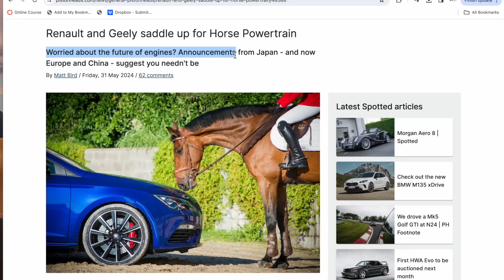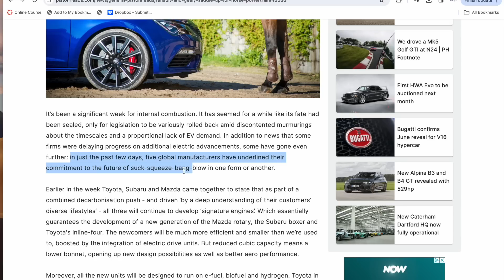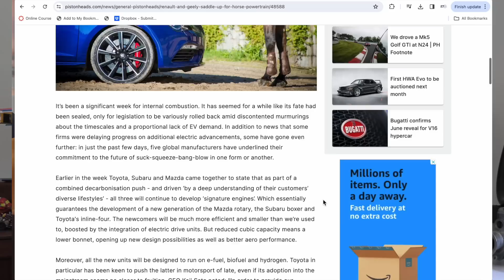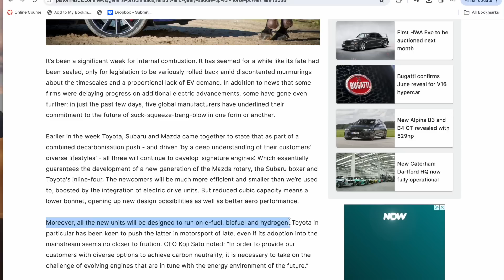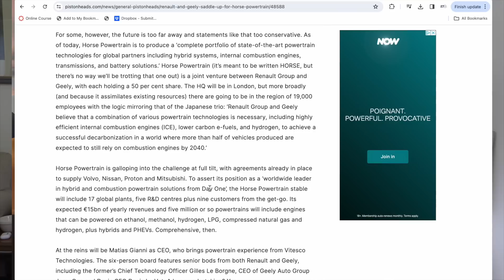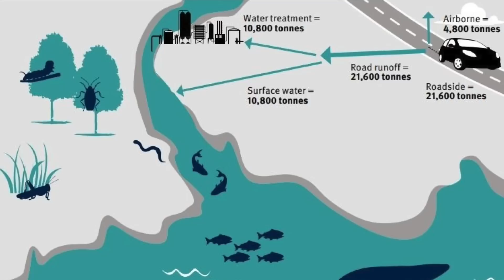Europe, China And Japan RESTART Development Of The Combustion Engine!!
Just when it seemed it was all over the Combustion engine gets a new lease of life.. Pure EV is in the doldrums as consumers turn against heavy, expensive cars and a new generation of small, light combustion engines is being developed by Renault, Geely, Toyota, Subaru, Nissan and Mazda!!

Support NR27 And Get:
1. Members Only Monthly Live Chats 2. Priority Replies To Comments 3. Loyalty Badges